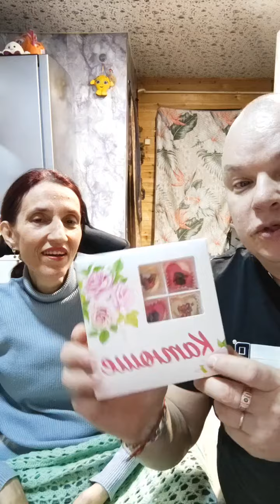ребята всем привет 🤗зовут нас Катя + Костя ❤️вместе мы 20 лет ,живём в Гусь хрустальном районе 😘